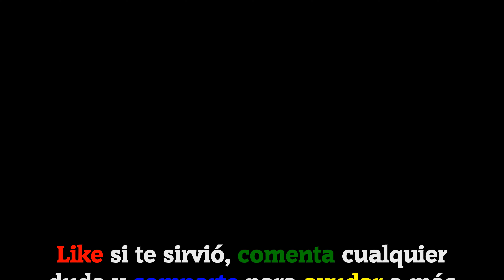Pilas de Palabras - enigma | Niveles resueltos [86-90]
Hoy os traigo 5 niveles resueltos del juego Pila de Palabras - Enigma de Wordfun Games. Los niveles resueltos son los siguientes:

·Nivel 86: Puede salvar vidas
·Nivel 87: Empezar un club
·Nivel 88: Por la mañana
·Nivel 89: En un parque
·Nivel 90: Reptiles

La versión del juego en el momento de la grabación del vídeo es: V:1.2.9

Descripción del juego:

Pilas de Palabras es un juego de buscar palabras CREATIVO y TOTALMENTE NUEVO con paisajes BONITOS y GRATIS. Te proporciona una forma simple y fácil para entrenar tu cerebro por tocar y deslizar la pantalla de tu móvil.

IDIOMA: Español(España)

Canción usada en el vídeo:
AI 2 (De la biblioteca de YouTube).